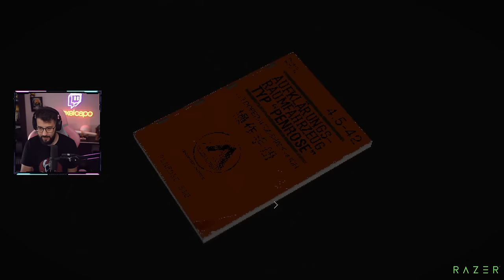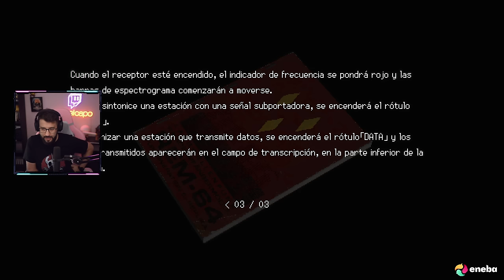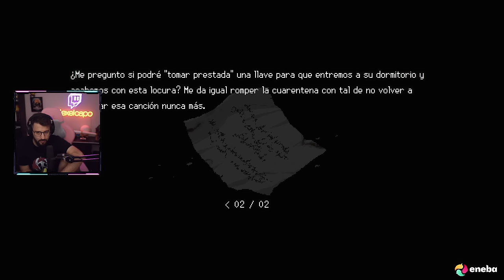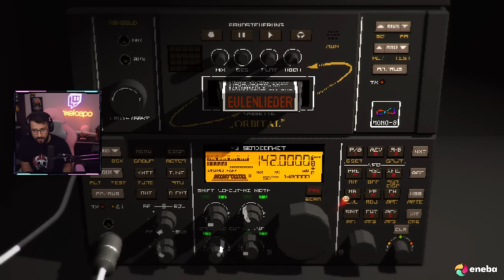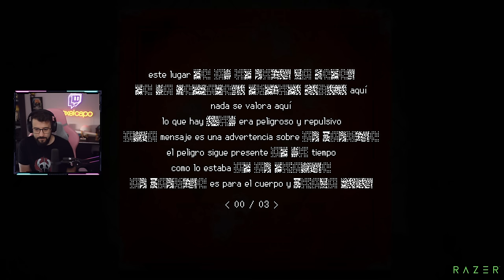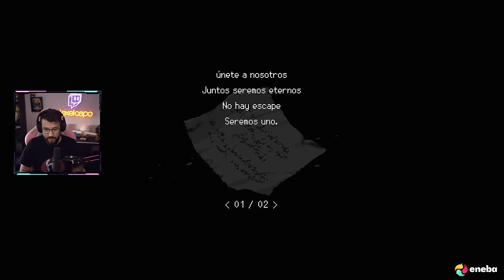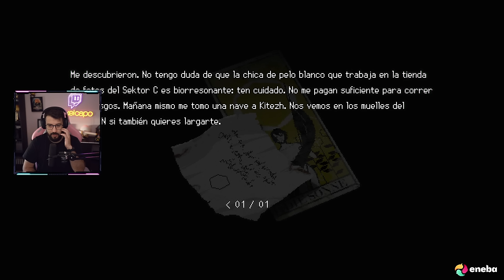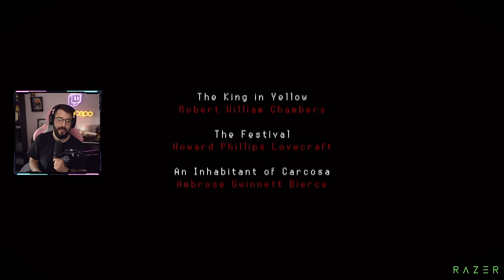SIGNALIS - Juego completo